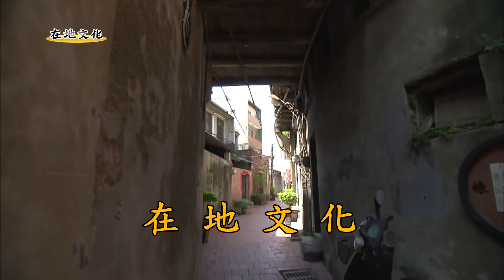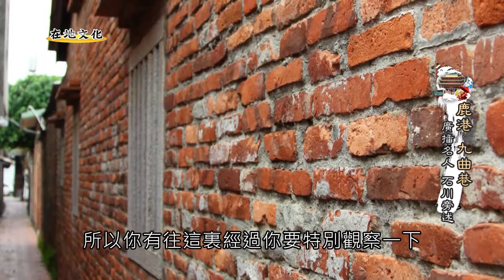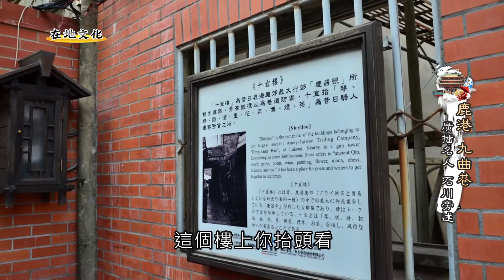彰化在地文化-九曲巷(石川錄製)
除了前述金盛巷外，九曲巷亦泛指鹿港鎮主要幹道之後彎折狹隘的小巷弄，具有下列功能：

1.防風：鹿港地區過了仲秋後常颳起俗謂「九降風」的東北季風，彎曲的巷       道可讓風勢減弱。
2.防盜：巷道彎曲且岔路多，可分散盜賊兵力，令其無法直衝而來，形成易守難攻的局勢。
3.避邪：有一說鬼只走直線，故居曲巷內可避邪。